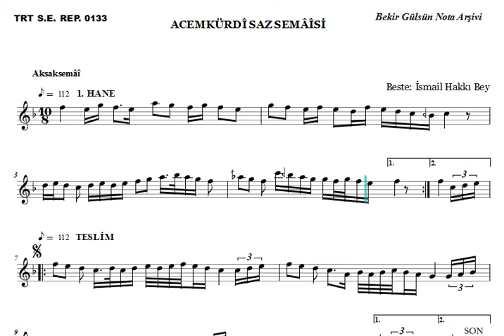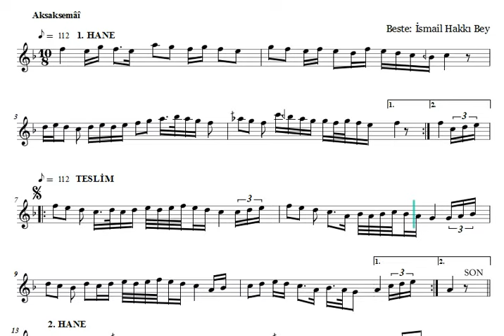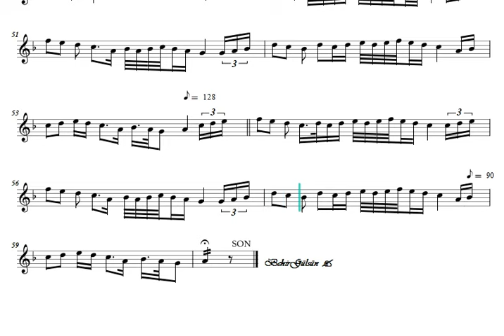Acemkürdi Saz Semaisi - Muallim İsmail Hakkı Bey (Karar: Bolahenk Neyi - E)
İcrâ Eden Sazendeler:
Keman: Sait Büyükçınar
Ud: Onur Özelçağlayan ·
Kanun: Göksel Kartal

MUALLİM İSMAİL HAKKI BEY   (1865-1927)

İsmail Hakkı Bey 1865 yılında İstanbul'un Balat semtinin Molla Aşki mahallesinde doğdu. Babası "İdare-i Husûsiye"memurlarından hanende Reşid Efendi'dir. İlk okulu okuduktan sonra onu ailesi Mercan'da bir örücünün yanına çırak olarak verdi. Mahallesinde ve işyerine yakın câmilerde okuduğu ezanlarla sesinin güzelliği dikkatleri çekiyordu. Bir çok musıkîşinasımızın hayatında olduğu gibi, bu güzel sesi duyan yüksek derecel bir saray görevlisi  Mızıka-i Humayun'a alınmasına aracı oldu. Muzika-i Humayûn hocalarından Batı Mûsıkîsi ve Batı notası öğrendi.

O zamanki Enderûn mûsıkîşinaslarının hemen hemen hepsi Hamparsum notası bildiğinden bu notayı da öğrendi. Yorulmak bilmez bir çalışma ve öğrenme gayreti içinde sanatını geliştirerek kısa sürede "Sersazende"liğe terfi ettirildi. Daha sonra "Kolağası" rütbesi ile müezzinbaşı (Müezzin-i şehriyari) oldu.

1908'de Meşrutiyet'in ilânından sonra, önce "Mûsıkî-i Osmanî" topluluğunu daha sonra aynı ismi taşıyan "Mekteb"i kurdu. Her iki şekliyle de hem düzenli bir sistem içinde öğrenci yetiştirdi, hem de mûsıkî sever İstanbul'lulara iyi icra örnekleri sundu. Darülelhan adı altında açılan, sonra İstanbul Belediye Konservatuvarı adını alan öğretim kurumunda "Tertip ve Tasnif Heyeti" üyeliği ve "Fasıl Şefliği" yaptı. Çok güçlü nota bilgisi olduğu için ayrıca "Solfej Muallimliği" görevini de üstlenmişti.

Sayısız sanatkârın yetişmesinde etken  30. Aralık. 1927 'de öldü. Ölümünden sonra nota kolleksiyonu, nota defterleri, kitap ve evrakı radyo idaresince satın alındı. Bütün bunlar TRT Müzik Dairesi arşivinde bulunmaktadır. Elde bulunan eserleri bir ömür içine sığmayacak niteliktedir.

Mûsıkîşinaslar eskiden eserleri "diz döverek" kulaktan öğrendikleri için notaya önem verilmez, eserler ezbere çalınır, söylenir ve notaya bakılarak icra edilmesi hoş karşılanmazdı. Hiç şüphesiz nota herşey demek değildi; ancak değeri de inkâr edilemezdi. Nitekim bu alışkanlık ve notaya önem vermeme durumu sebebi ile pek çok mûsıkî eseri, saklı olduğu hafızalarla birlikte yok olup gitmiştir. İsmail Hakkı Bey bu geleneği de yıktı. Çok titiz ve notanın önemini bilen bir sanatkâr olarak, her nerede mûsıkî icra edilecekse, notalar ve sehpalar önceden oraya gönderilir, sahneye yerleştirilir, sanatkârlar bundan sonra yerini alırdı.

Yine o dönemlerde "İncesaz"takımlarında çalan ve söyleyenlerin sayısı pek fazla olmazdı. Bu alışkanlığın da dışına çıkarak otuz-kırk kişilik saz ve ses topluluğu ile konser vermenin ilk örneğini de İsmail Hakkı Bey verdi. Sanatkârlar aynı tip elbise giyer, ses sanatkârları ayakta durur, dinleyiciler üzerinde iyi bir etki bırakırdı. Program düzenleme ile ilgili kuralları bir yönetmeliğe bağladı. Ancak , bu tür konserlerde şimdiki gibi bir yöntem uygulanmaz, ses ve saz sanatkârlarını yarım daire şeklinde dizer, heyetin tam ortasına elinde def'i olduğu halde kendisi oturur, toplu programlardaki geleneksel icra şeklini uygular ve her iki tarafı kontrol altında tutardı. Münir Mazhar Kamsoy'un verdiği bilgilere göre ,Bestenigar Ziya Bey Darülelhan'da bugünkü gibi fasıl yönettiği halde, İsmail Hakkı Bey'in bu şekilde fasıl yönetmesine izin verilmişti.

Musikinin bilimsel yönü, yani müzikoloji ile uğraşmadığı için, elin geçen her eseri hiç kritik etmeden değerlendirmeye çalışır, bu yüzden zaman zaman eleştiriye uğrardı. Nitekim Rauf Yekta Bey’in bir eleştirisine musikiyi yazı yazarak değil yaşatmakla uğraştığını ve yalnız bu fikre mensup olduğu için, okulda bütün varlığı ile çalışmakta olduğu karşılığını vermişti.
İsmail hakkı Bey gerçekten de "Muallim" di. Bildiğini kendisine saklayan sanatkârlardan değildi. Bazı sanatkârların elinden bir eseri alabilmek bir sorun olduğu halde, o bildiğini öğretmekten ve yaymaktan zevk duyardı. Bunun içindir ki, bildiğini her isteyene öğreterek bu kadar öğrenci yetiştirdi Eline geçen her eseri bu sanatla uğraşanların istifadesine sunmağa çalıştı. Çok eser yayınlaması bu düşünceden kaynaklanır.

Çok verimli bir bestekâr olan İsmail hakkı Bey her formda bin'e yakın eser vermiştir. Bu rakamı iki bine çıkartan kaynaklar da vardır. Bunların içinde sayısı otuzu bulan Marş, Operet ve dini eserleri de dahildir. Bestelediği operetlerde alışılmışlığın dışına çıkarak orkestra yerine "incesaz" takımı kullanarak kısa sürede şeklin yaygınlaşmasına sebep olmuş, Suphi Ezgi bile bunu örnek alarak "Lâle Devri" operetini bestelemiştir. Türk Musıkîsi'nin dışına çıkarak Yahudilerin vermiş olduğu İbranîce güfteler üzerine, Sinagog ve Havra'larda okunması için dinî eserler bestelemiştir.